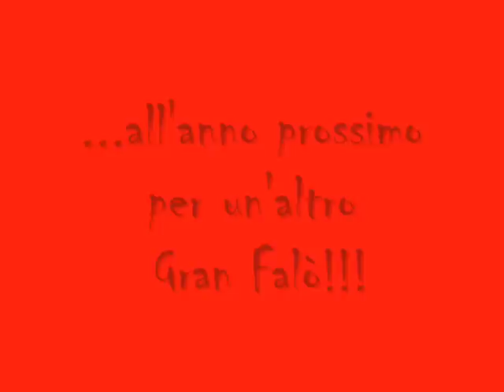falò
il gran falò di san giuseppe presso l'oratorio salesiaano di santeramo in colle